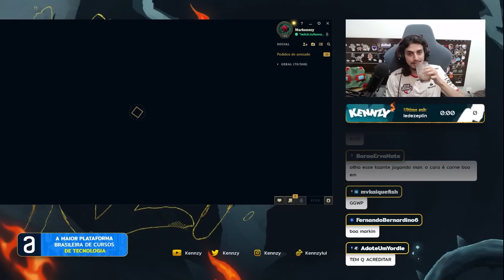ESSE SUPORTE TEM O MAIOR DANO DO LEAGUE OF LEGENDS